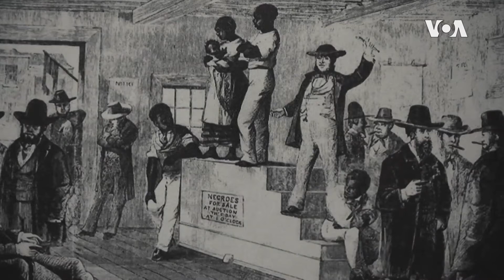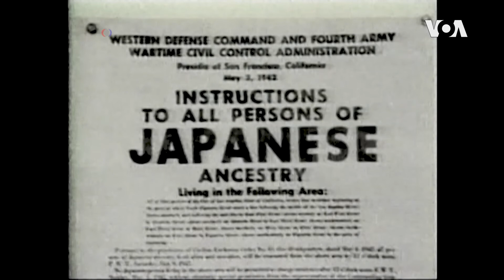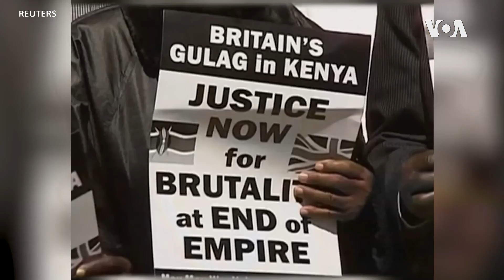Slavery, Genocide Reparations ...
The issue of reparations — making amends for historical wrongs perpetrated against a group or population — has always been highly controversial. But to the victims of atrocities like genocide and slavery, offering such compensation should be a no-brainer. VOA correspondent Mariama Diallo reports.